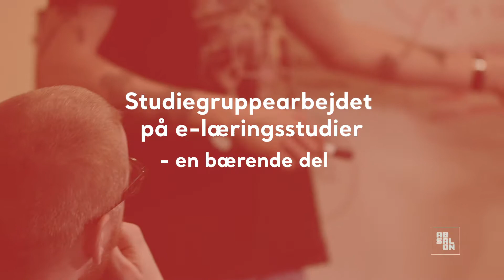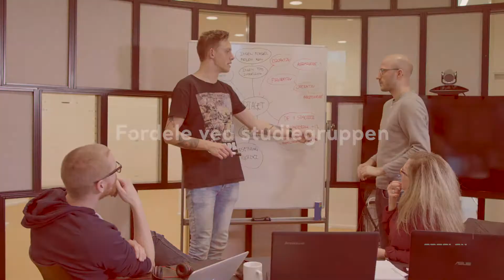Studiegrupper på e-læringsstudier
Når du læser via e-læring betyder samarbejdet i en studiegruppe rigtig meget for rigtig mange af vores studerende. Læring sker i mange tilfælde via dialog med andre om det samme materiale, og vi har her spurgt 4 e-læringsstuderende om deres værdi af et godt studiegruppearbejde.